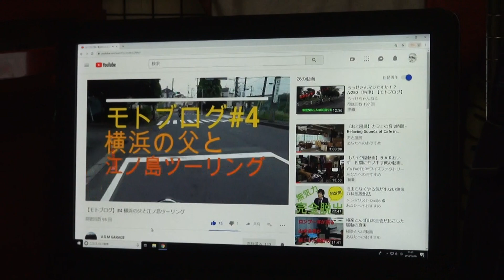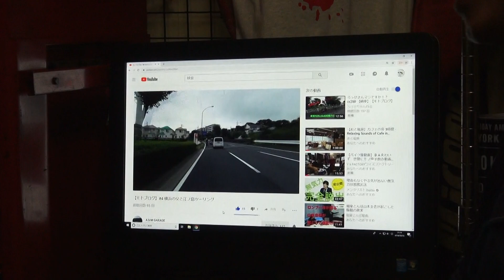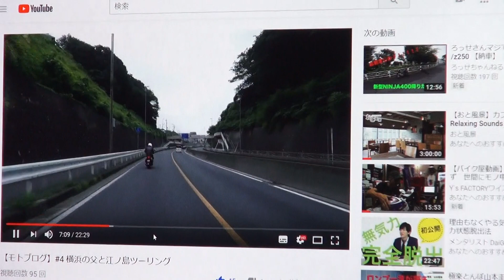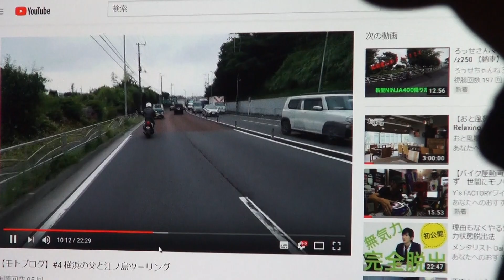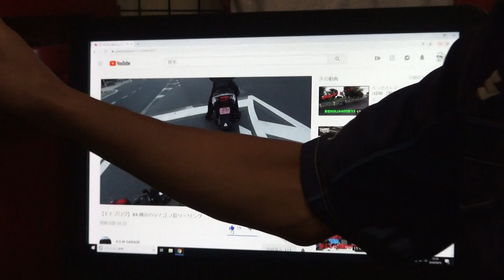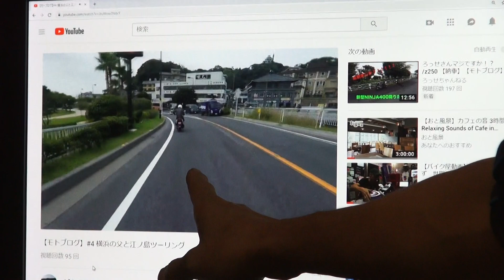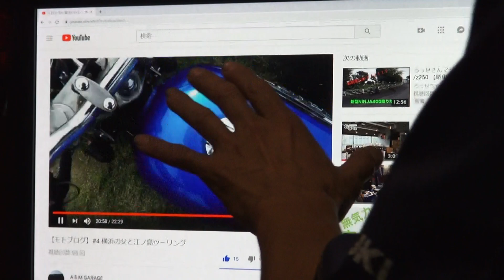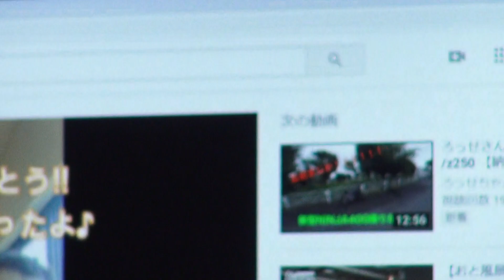【バイク屋動画】よそのモトブログ、自分が走ってる動画にセルフ解説 (笑)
横浜市保土ヶ谷区　ワイズファクトリー

息子よ・・・超・楽しかったよん♪

フィーリングの会う気のいいバイク屋さんを見つけていただいて

・・・ああ！いや！無理にって訳じゃないんですけど！　(笑)

フェイスブック限定動画やらなんやらw
お気軽に友達申請してお付き合いください！

すぺしゃるさんくす　　　　やっさん